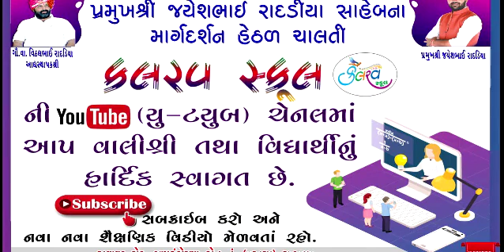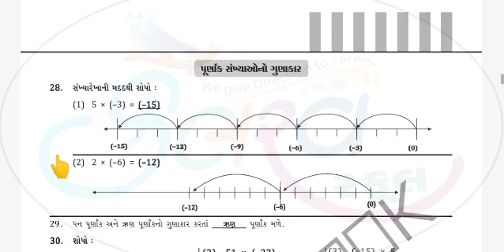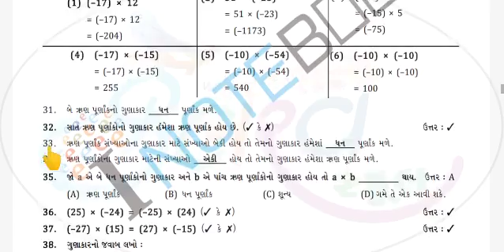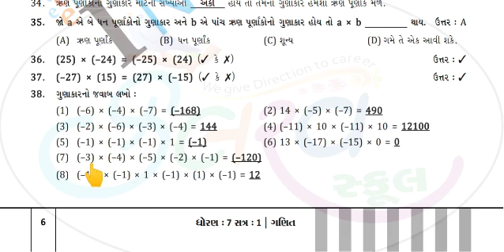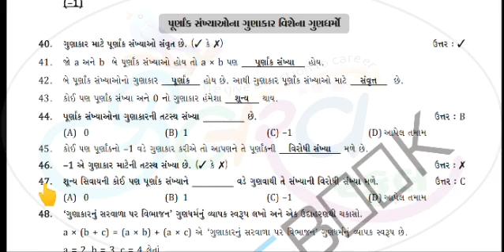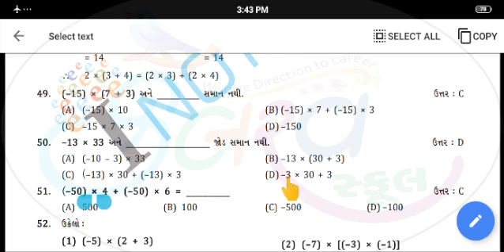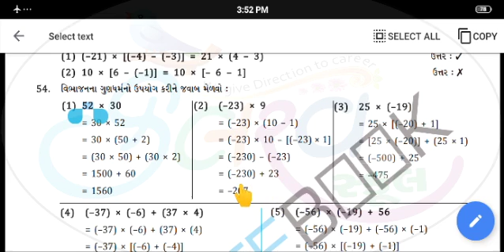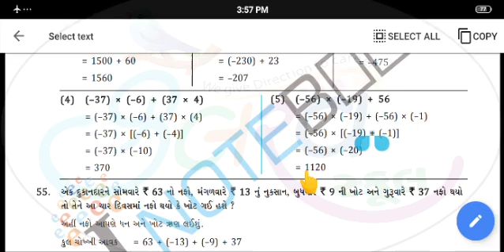Std 7 Maths Cha 1 Part 2 .